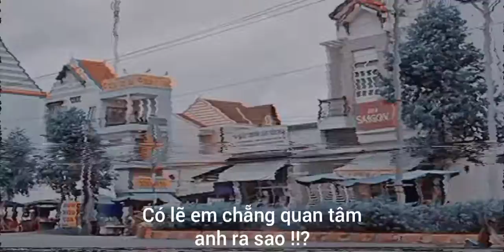Thắc mắc ?! -Thịnh Suy